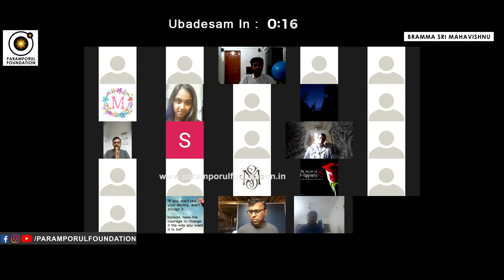Business Ideas to Earn Money to Pay High Income Tax | Profit & Loss | Money Pechu Anand Srinivasan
For daily Annadhanam & Other Charity Activity Contributions:

NAME : PARAMPORUL FOUNDATION
AC NO : 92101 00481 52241
IFSC: UTIB0000210
SAVINGS TRUST AC
AXIS BANK

Customer satisfaction is the best key & secret! Hear the best Tricks & Business Ideas to Earn Money to Pay High Income Tax forever! Learn Profit & Loss With Customers. Become a master in giving the best business ideas & plans. Even Money Pechu Mr. Anand Srinivasan Economist didn't reveal this in his latest speeches on Stock market, mutual fund, budget or aything with Behindwoods or other channels interview. See the video.